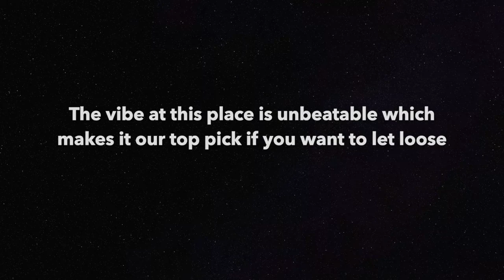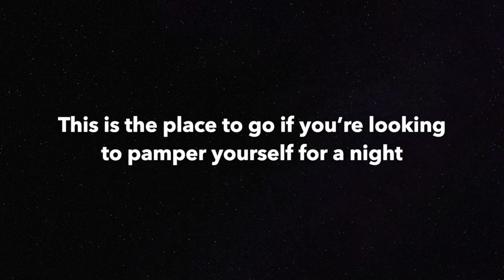This is the place to go if you’re looking to pamper yourself for a night!!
If you’re a party animal, STALLION is the place to be!

The vibe at this place is unbeatable which makes it our top pick if you want to let loose.

A roof top fine dining restaurant with a great floor as well as a lounge. This is the place to go if you’re looking to pamper yourself for a night!!